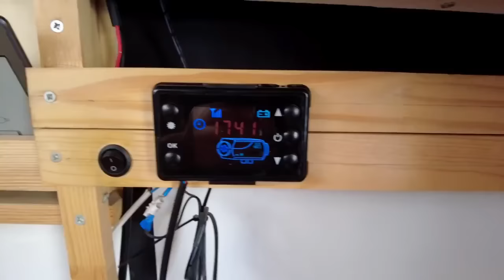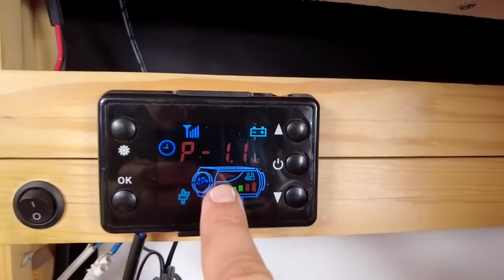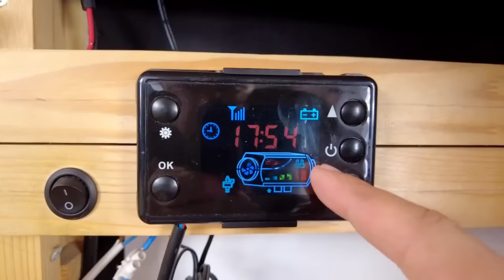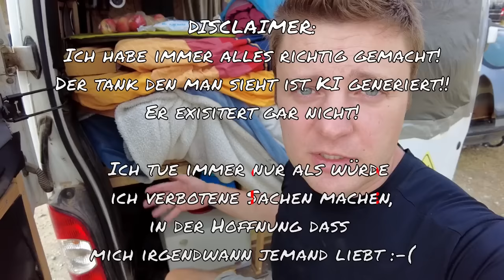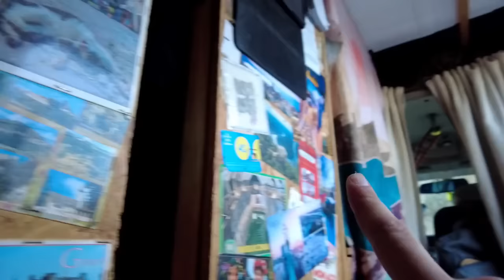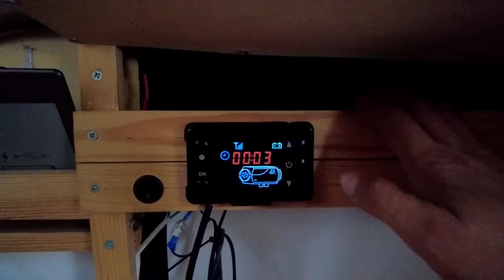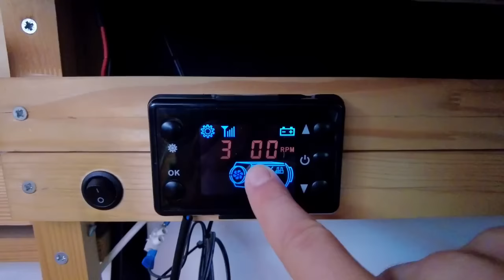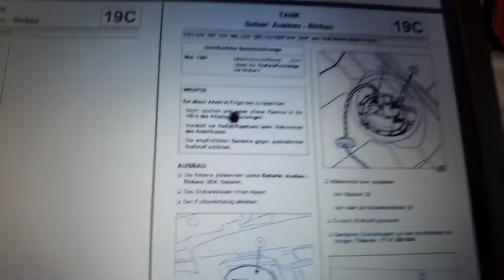12V DIESELHEIZUNG Check nach 4 Jahren (Geheimtricks)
Die China Dieselheizung! Nach 4 Jahren gibt es den kompletten Aufbau, Tipps und Tricks und das Feintuning von denen die Hersteller euch nichts verraten!